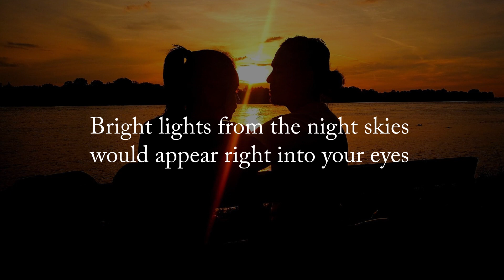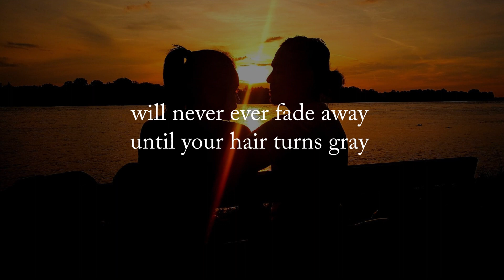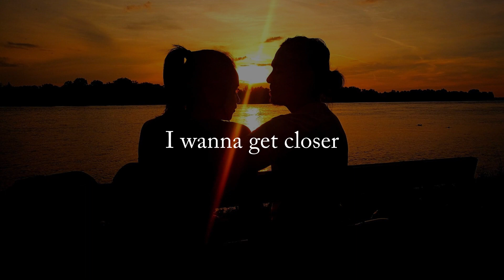Closer - Ching Abaygar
Closer - Ching Abaygar LYRIC VIDEO

Cameras :
Sony A6500
Sony Action camera
OLYMPUS Tough TG-6

Lens :
Sony E 18-105mm F4
7 Artisans 25mm F1.8 Manual
7 Artisans 35mm F0.95 Manual

Computer :
Apple MacBook Pro with Apple M1 Chip

Audio Interface :
M-Audio AIR 192 I 14

Microphone :
AT 2020
AT 2035

Monitor Speakers :
M-Audio BX5

Vocal Compressor :
ART Tube MP/C

Guitar Effects :
MOOER Ocean
TC Electronic Ditto X4 Looper

Electronic Drumset :
Alesis Surge Mesh Kit

MIDI Keyboard :
Komplete Kontrol A25 Controller

Headphones / IEM
KRK KNS 8400 Studio